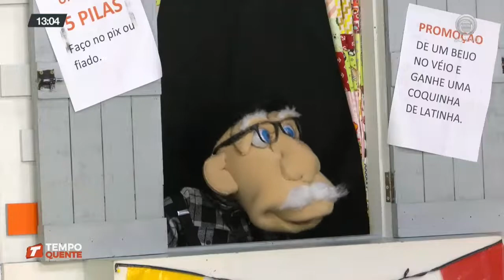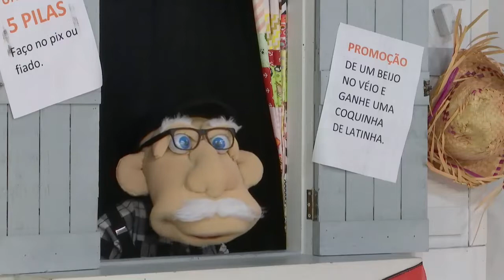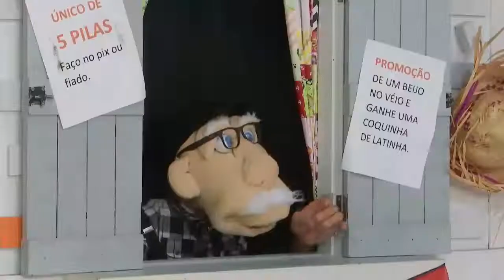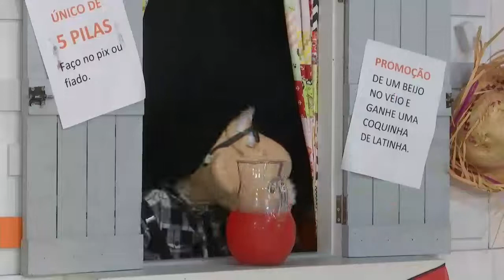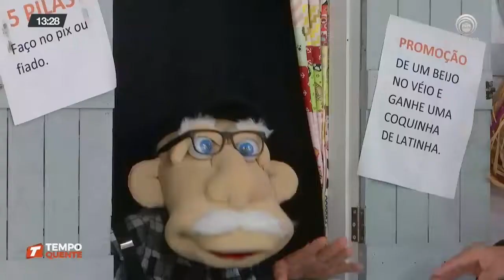Tempo Quente Bloco 01